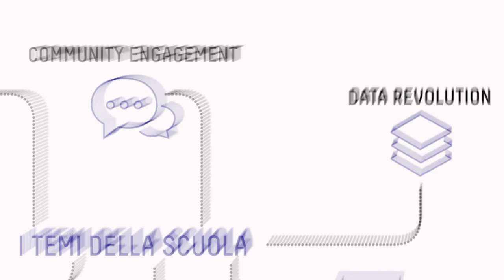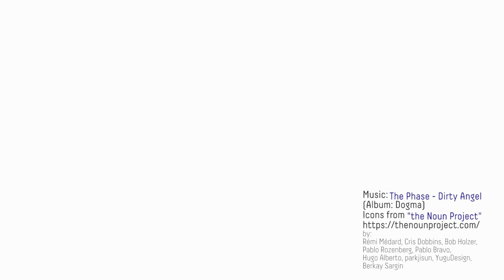Scuola di Tecnologie Civiche - Napoli - 17/20 Novembre 2016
SCUOLA DI TECNOLOGIE CIVICHE
Edizione di Napoli
17-20 Novembre 2016